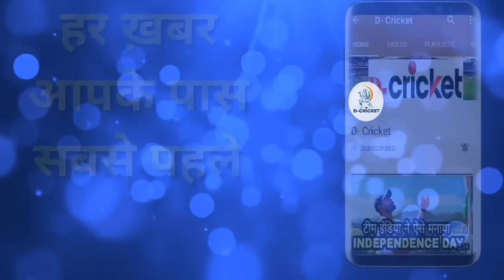Fakhar Zaman Run Out On 193 In 2nd ODI vs South Africa After ‘Fake Fielding’ By Quinton De Kock